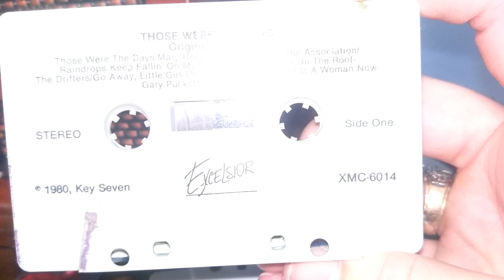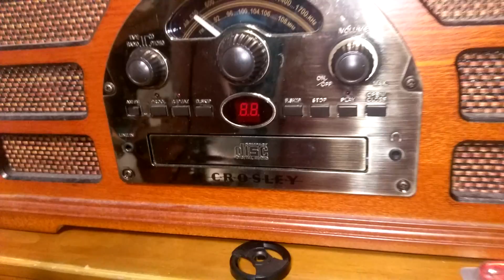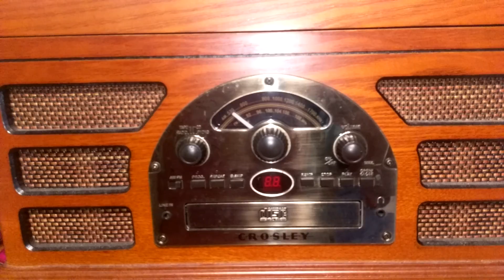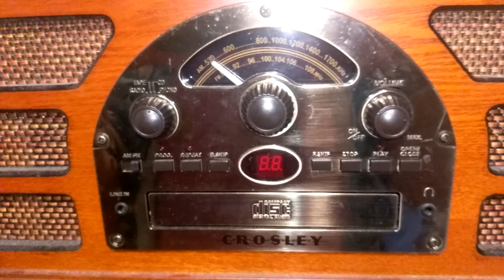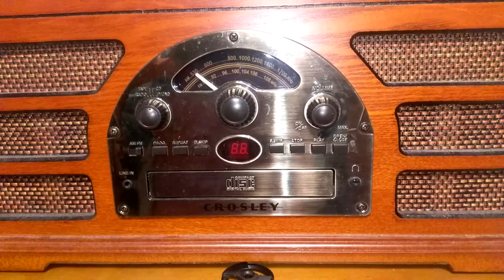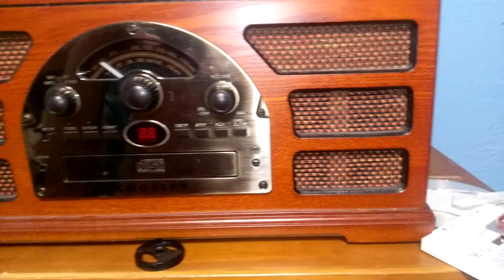Mary Hopkin- "Those Were the Days" (Cassette)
From the compilation "Those Were the Days."